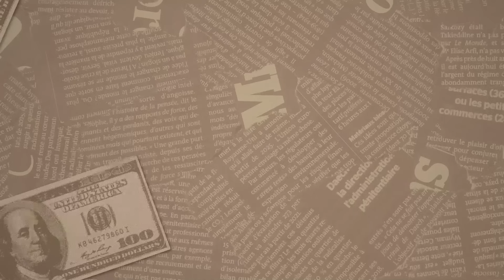อาเซียนขาขึ้น "ไทย" เป็นตัวหลักได้ไหมคะ ?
"อาเซียน" ภูมิภาคเดียวในโลกที่ยังสงบสุข เป็นจุดแข็งดึงดูดเงินลงทุนทั่วโลก บวกการรวมตัวของภูมิภาค DEFA เวียดนาม อินโดนีเซีย อินเดีย ต่างมีจุดแข็ง แล้วประเทศไทยจะอยู่ตรงไหน ? เราจะได้เป็นพระเอก หรือแค่ตัวประกอบในขาขึ้นนี้ ติดตามกับ "จิรายุส ทรัพย์ศรีโสภา" ผู้ก่อตั้งและประธานเจ้าหน้าที่บริหาร บริษัท บิทคับ แคปปิตอล กรุ๊ป โฮลดิ้งส์ จำกัด